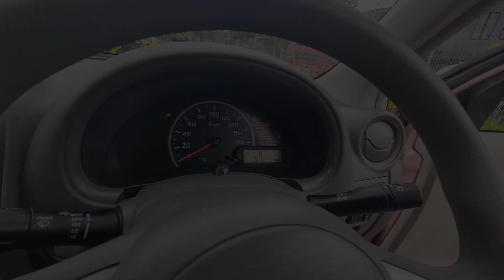2015 Nissan march pink 1.2L 91k